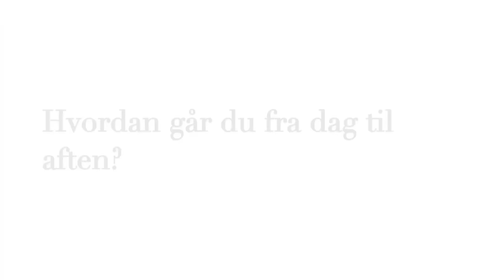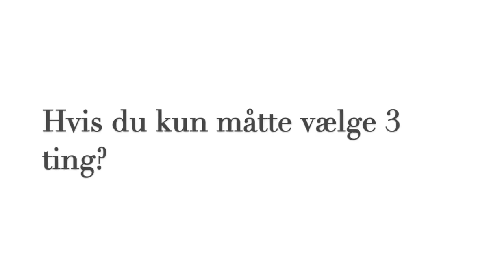Garderobe-snageren: På besøg hos Maria Barfod